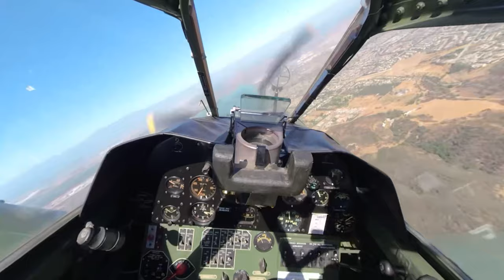The Pilot Experience 3D 180 Barrel Rolling in the P40E Warhawk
The Pilot Experience 3D 180 Barrel Rolling in the P40E Warhawk. Have you ever imagined piloting a P40E Warhawk? Well if you have, here is your chance to take off flying. But first, you'll have to strap on your VR Headset, either an Oculus or Pico will do! Why, because this ride is in 3D VR180! Don't miss this thrill a second ride. Oh and tell me what you think when we do a couple of barrel rolls!!!
ABOUT:
Utilizing state of the art technology, Al Caudullo, and his team has been delivering award-winning compelling productions spanning the globe. Exotic destinations blended with unique cultural experiences give viewers an experience like no other.

From vibrant American cities like San Francisco and Las Vegas to the isolated mountains of Mongolia. From ancient civilizations of Cambodia and Myanmar to the lush resorts of Southeast Asia and beyond. All from the comfort of your living room.

SmartSound® Music License Information

If you purchased music from the SmartSound website, Sonicfire Pro software or one of our third-party resellers for use with the Sonicfire Pro software application after October 7, 2014, your use will be subject to one of three SmartSound music licenses.

Each of the three music licenses are distinct and separate licenses and are dependent on how you plan to use the music and what you paid for the license.

Note: If you purchase music from within a 3rd party SmartSound integration (such as Cyberlink PowerDirector or Corel Video Studio Pro) after Oct. 7, 2014, you will receive the SmartSound Extended Commercial License.